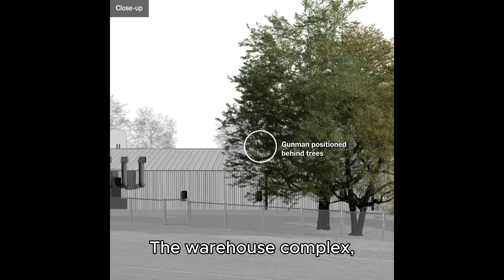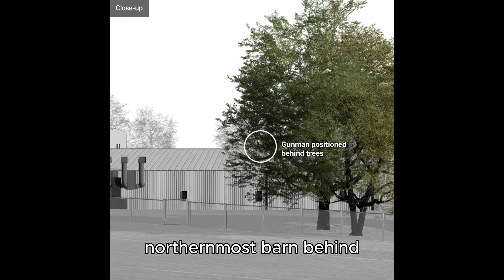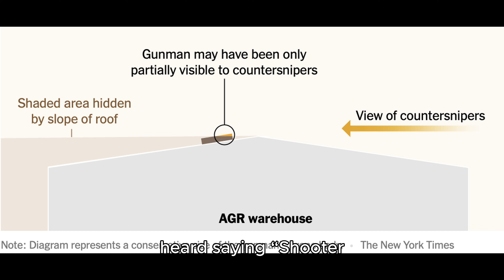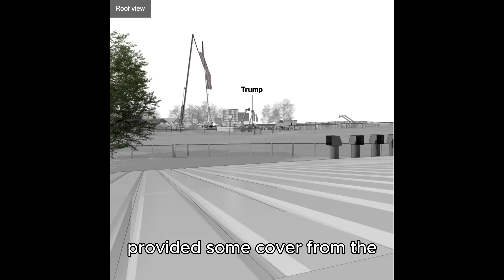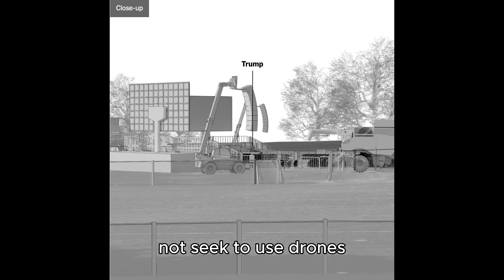How the Trump Rally Gunman Had an Edge Over the Countersnipers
The Times recreated, in 3-D, the lines of sight for three countersniper teams and the would-be assassin.